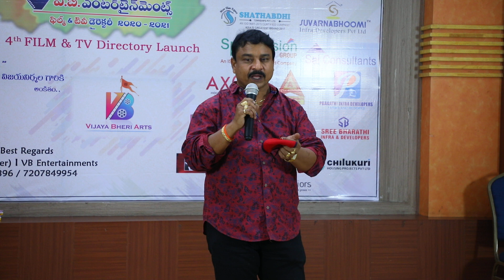VVK HOUSING VIJAYAKUMAR SPEECH ABOUT VB FILM AND TV DIRECTORY 20-21